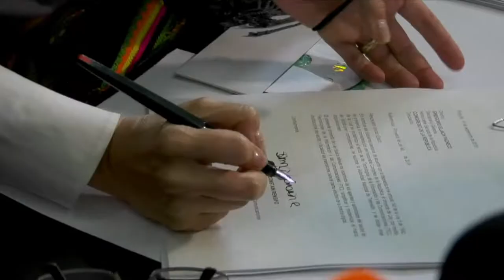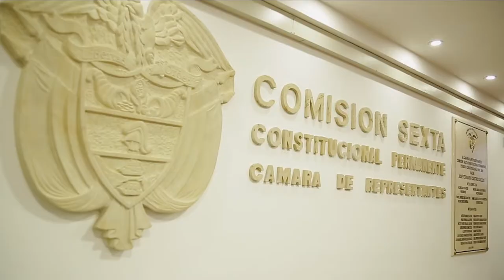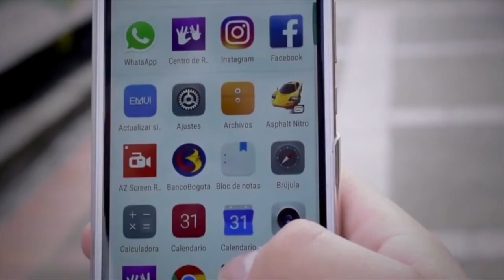Así fue aprobada la Ley TIC que pemitirá el desarrollo en las regiones C7 N1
Despues de varias socializaciones en 16 regiones, reuniones con múltiples sectores, el proyecto de Ley para modernizar el sector TIC fue avalado en el Congreso de la República.